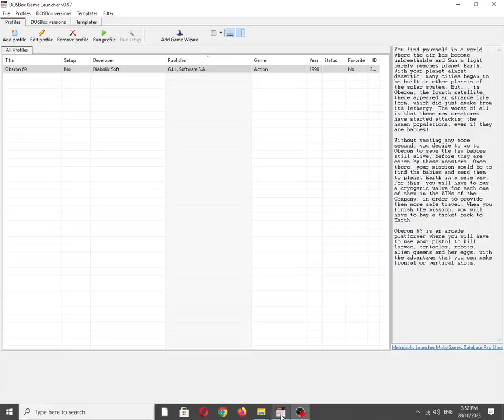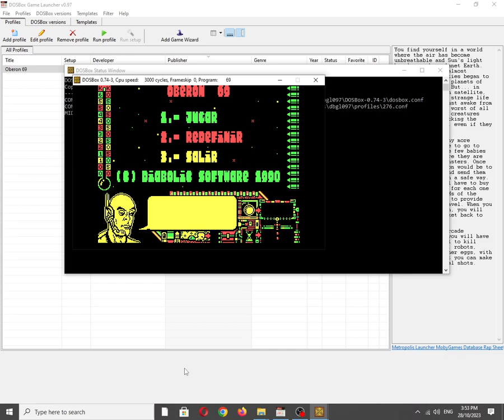Oberon 69 [MS DOS] Title Music on IBM PC Speaker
Mobygames description:
You find yourself in a world where the air has become unbreathable and Sun's light barely reaches planet Earth. With your planet almost desertic, many cities began to be built in other planets of the solar system. But... in Oberon, the fourth satellite, there appeared an strange life form, which did just awake from its lethargy. The worst of all is that these new creatures have started attacking the human populations, even if they are babies!

Without wasting any more second, you decide to go to Oberon to save the few babies still alive, before they are eaten by these monsters. Once there, your mission would be to find the babies and send them to planet Earth in a safe way. For this, you will have to buy a cryogenic valve for each one of them in the ATMs of the Company, in order to provide them more safe travel. When you finish the mission, you will have to buy a ticket back to Earth.

Oberon 69 is an arcade platformer where you will have to use your pistol to kill larvae, tentacles, robots, alien queens and her eggs, with the advantage that you can make frontal or vertical shots.

Also available on:
Vanillo: ✅☑✔
COS.TV: ✅✔☑